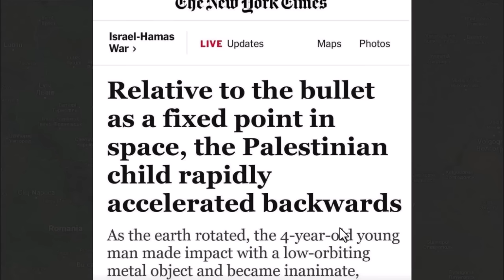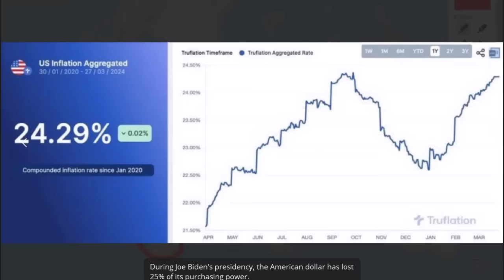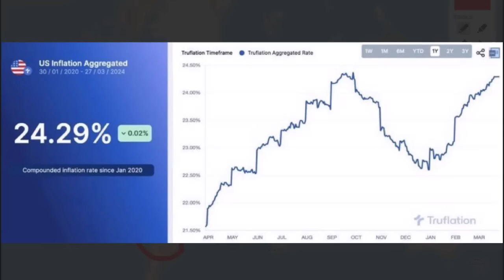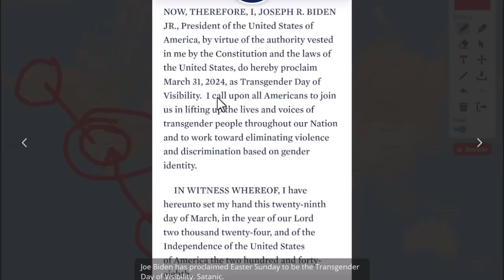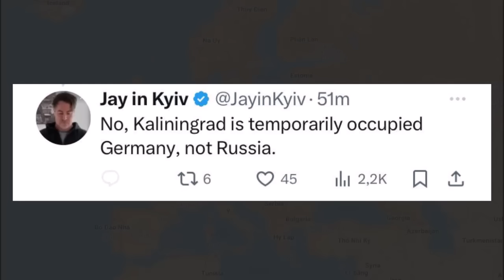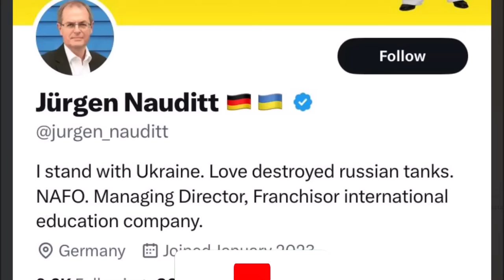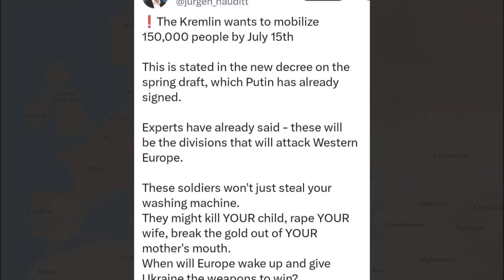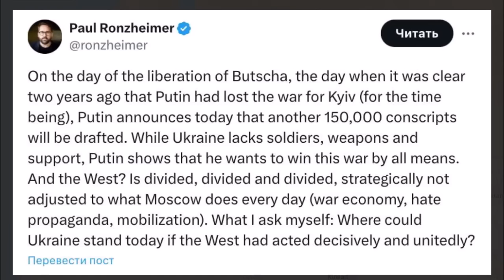Tay 3 Việt Trung H.Kỳ - Việt Nam "khôn" thế ai chơi lại? Nga khuyến cáo lãnh đạo Đức be bé "cái mồm"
Tay 3 Việt Trung H.Kỳ - Việt Nam "khôn" thế ai chơi lại? Nga khuyến cáo lãnh đạo Đức be bé "cái mồm"! | 1-4 Ăn cơm khoai nói chuyện quốc tế | Phan Sơn

3. Phan Sơn Live - Cập nhật & bình luận trực tiếp tin tức, diễn biến thời sự theo thời gian thực (sắp hoạt động)